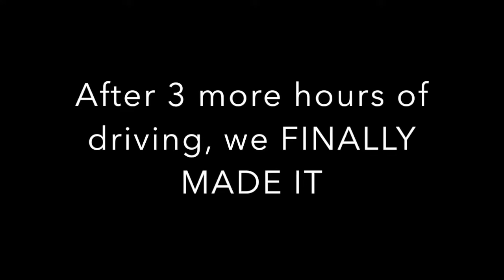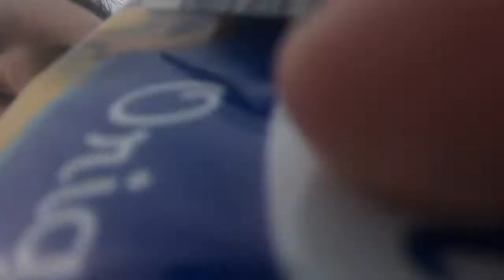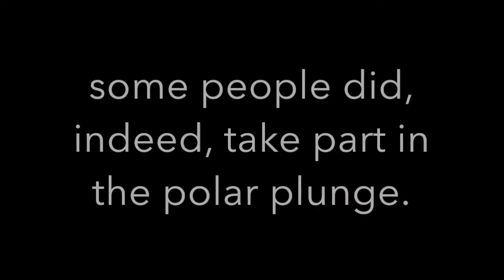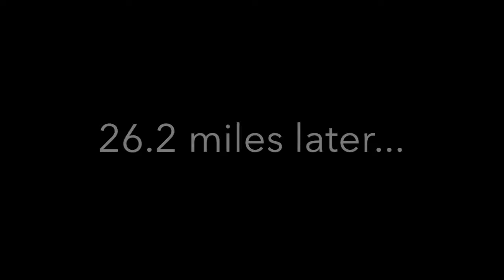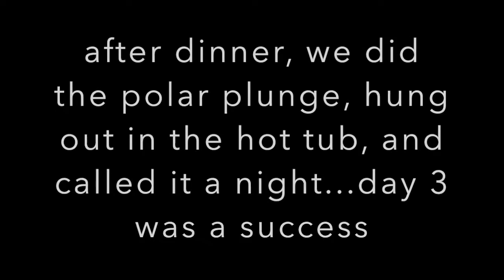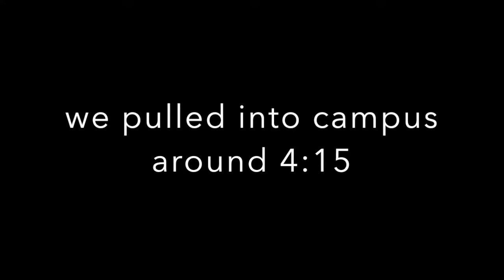obx marathon weekend vlog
the best weekend of my life condensed into 24 minutes. enjoy.